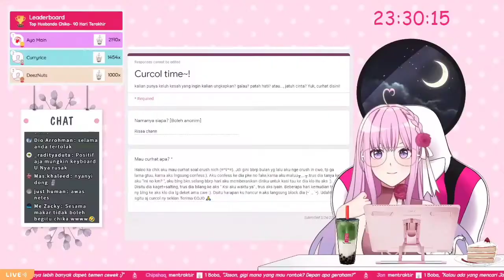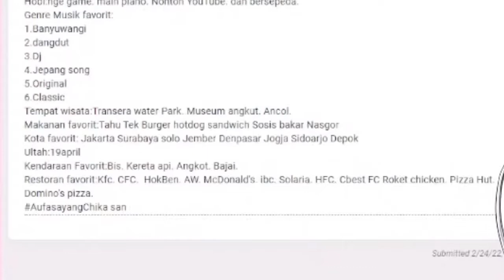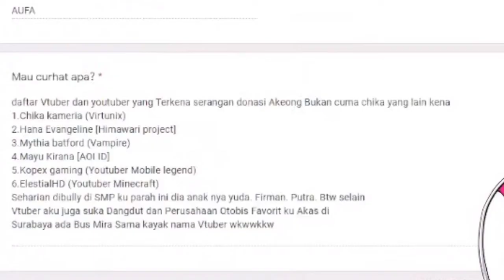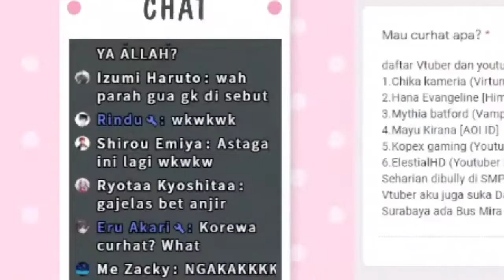Kelakuan Viewers Chika - Chika Kameria【Virtunix】